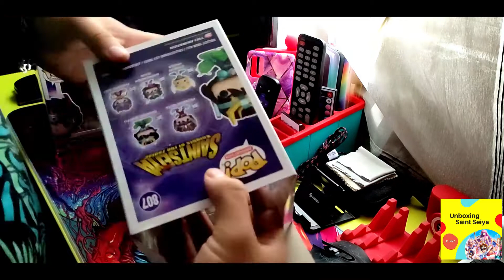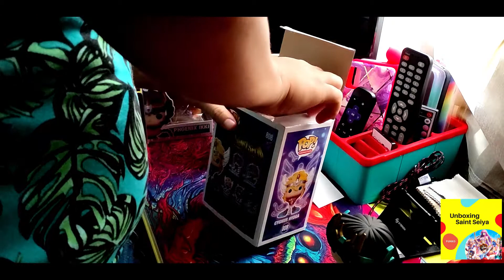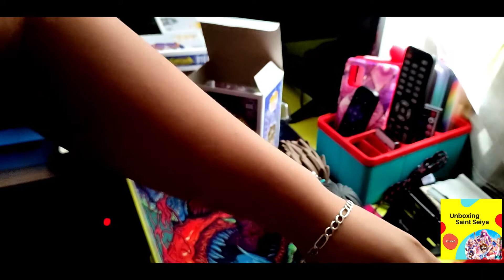Unboxing - Colección Funko Pop - SAINT SEIYA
En este video te mostramos con mucho gusto nuestra colección de FUNKO POP de Saint Seiya o Caballeros del Zodiaco, que gracias a Netflix y su infame serie animada o dicho intento de anime, Funko consiguió por fin la licencia para la distribución de los mismos y están increíbles.